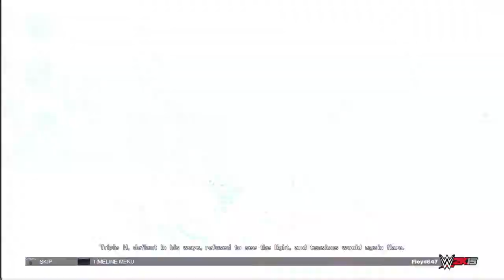WWE 2k 15 2k showcase best friends bitter enemies part 10